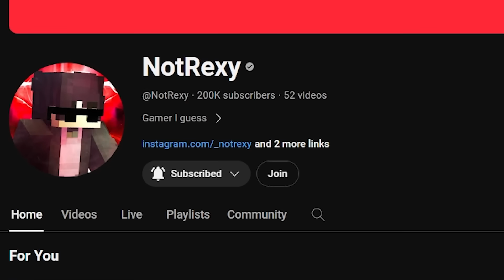How I Killed Everyone On The 1st Day of Loyal SMP